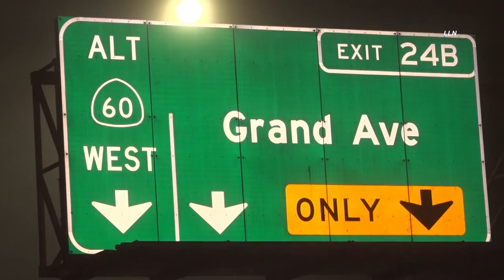SUV Wedged Under UPS Trailer | DIAMOND BAR, CA 11.19.21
DIAMOND BAR, CALIFORNIA - Multiple 911 calls came in of a SUV wedged underneath a UPS semi trailer with one person trapped. The female driver was able to make it out safely but the passenger, a male, was still trapped inside the SUV underneath the trailer. Firefighters had to use the jaws of life to get the passengers out of the vehicle and transported to a local hospital with minor injuries. The driver of the SUV was also transported with the passenger to a local hospital with minor scratches. The UPS driver did not want to go on camera and said he was just driving and he heard a loud bang and looked out and saw the SUV underneath his trailer and came to a stop. Unknown at this time how the crash occurred. CHP will be handling the investigation into the crash. Traffic was temporarily stopped.